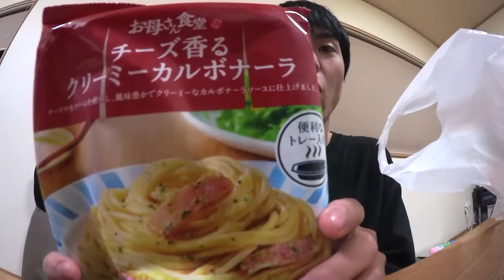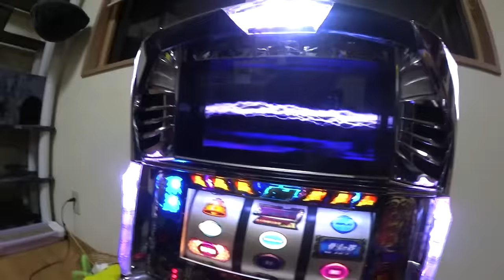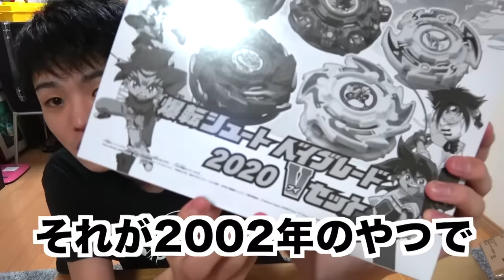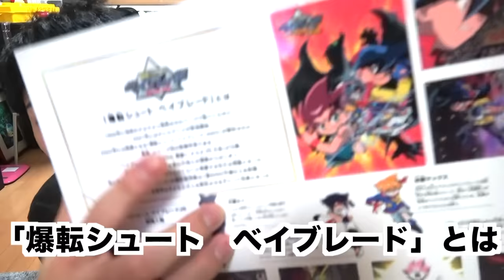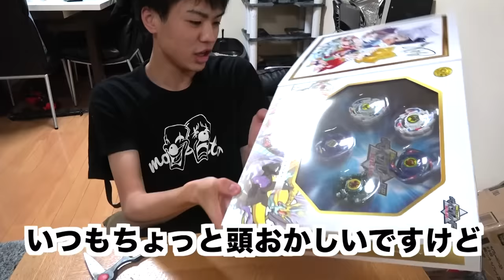ごみくずニートの1日。桐崎栄二の休日